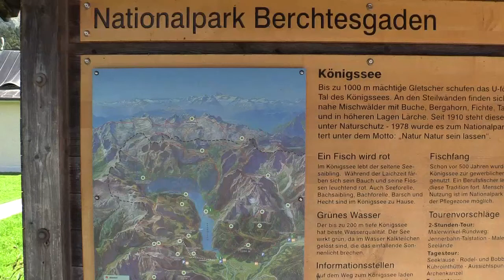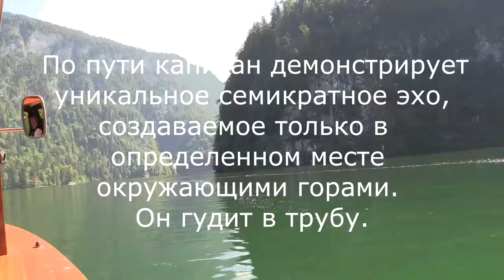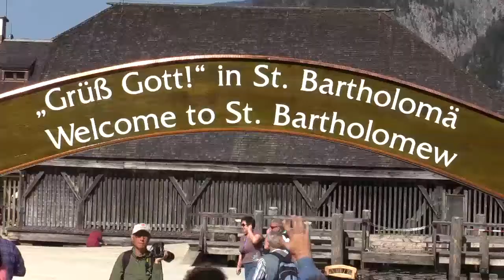Koenigssee 08 09 14